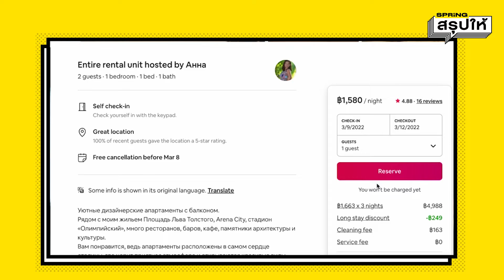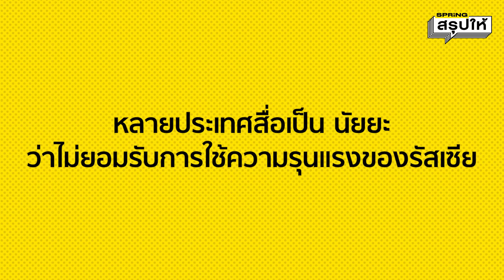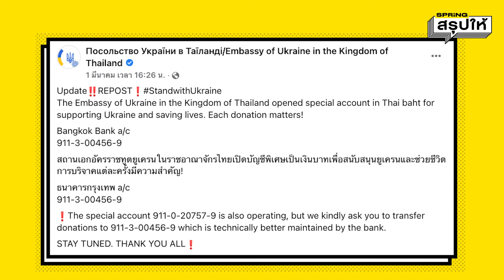AirBNB คืออะไร? แคมเปญระดมทุน "จองที่พักแต่ไม่พัก" ช่วยยูเครน | SPRiNGสรุปให้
AirBNB คืออะไร? มารู้จักแคมเปญระดมทุนที่ทั่วโลกพร้อมใจโอนเงินจองห้องพักในยูเครนแต่ "ไม่ได้เข้าพักจริง" เพื่อนำเงินที่ได้ไปช่วยเหลือเหยื่อสงคราม รัสเซีย - ยูเครน